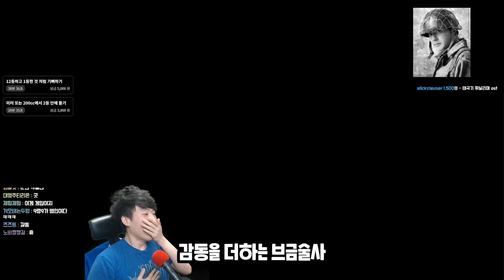스타2 저그 만능설?? 어윤수 의경합격 소식에 김유진 : 역시 저그는 다 되네요 - 크랭크 TV 주간 하이라이트